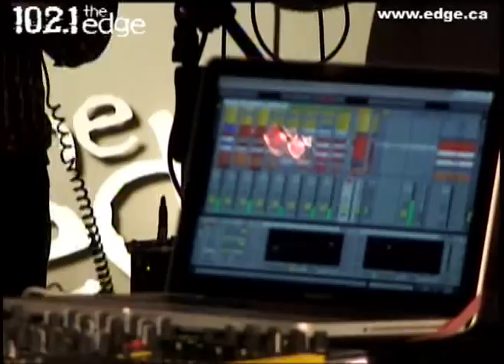Champion - Alive Again / No Heaven (Live at 228 Yonge)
Champion and the G-Strings tear the roof off 102.1 the Edge's studios performing "Alive Again" and "No Heaven"